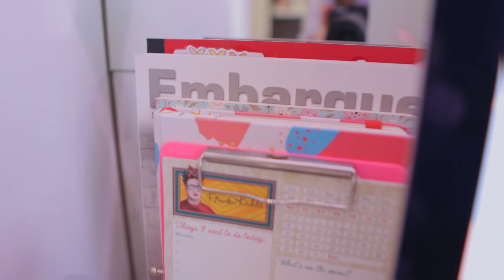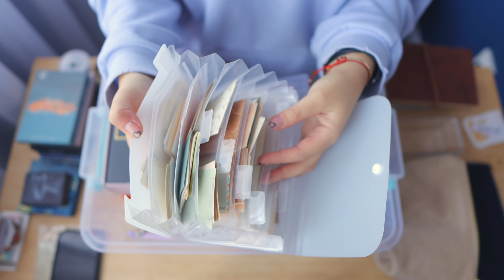Любими рецепти, нови интереси и придобивки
Хей, besties. ❤
Тази седмица съм ви подготвила ВЛОГ, в който ще си поговорим за рецепти, бюти трикове, мода, новиинтереси и ще ви кажа защо не качвах видеа месец и половина. Има още какво да добавя, но може би в някой друг влог ще го направя. :))

Пишете ми дали ви харесват влоговете и какво би ви се искало да ви споделя следващият път. Надявам се да ви е било интересно и благодаря, че отделихте времето си, за да гледате това видео! ❤

Може да я намерите и в книжарниците в цялата страна!

е инстаграмът за втората ми книга!